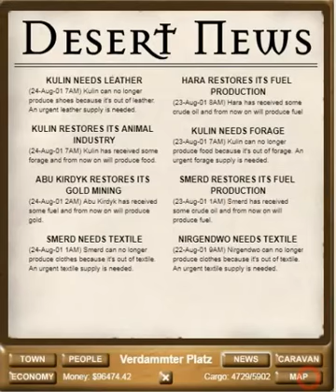Caravaneer Walkthrough part 17- John Sheppard Reward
Got at least 10k from John Sheppard as a reward for destroying the bandit base.